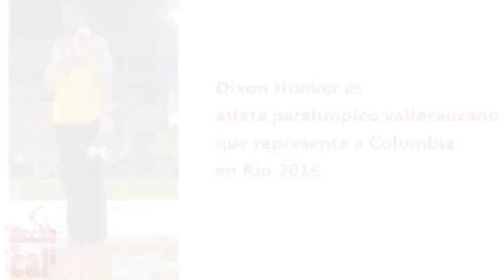Deportistas Paralímpicos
Dixon Hooker es una de las esperanzas de medalla para Colombia en los Juegos Paralímpicos de Rio 2016